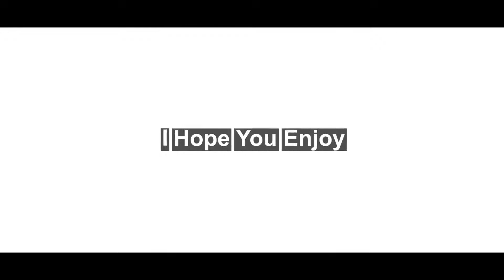Ini dia jurusan Hukum I Perkuliahan di Indonesia eps. 23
Apa ajasih yg dipelajari mahasiwa Jurusan Hukum?

Hallo! Saya Rio Hilmawan Bagas Trihasworo. Saya seorang mahasiswa Indonesia di Jerman.
Channel Youtube ini dibuat agar bisa menjadi wadah bagi teman-teman semua yang mempunyai kompetensi lebih di masing-masing bidang untuk ikut serta memberikan kebermanfaatan ilmunya bagi adik-adik kita yang amat sangat membutuhkan informasi, pengetahuan serta referensi untuk sebuah keputusan krusial dihidupnya yaitu melanjutkan pendidikan ke jenjang yang lebih tinggi. Saya pribadi sangat senang sekali bisa membantu adik-adik semua dengan berbagai latar belakang keilmuan masing-masing pemateri, agar bisa senantiasa semangat menggapai cita-citanya.

Semoga niat tulus saya ini bisa diterima, terlebih bisa membuat siapa saja lebih semangat, optimis, dan bahagia dalam menjalani hidup.

Love
- Bagas-

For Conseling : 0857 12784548